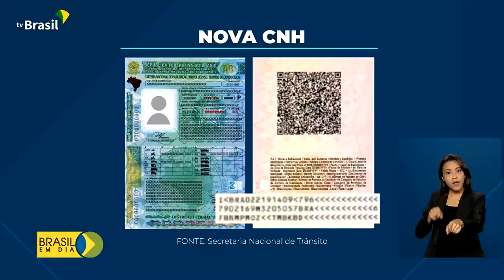Brasil em Dia - 01 de junho de 2022